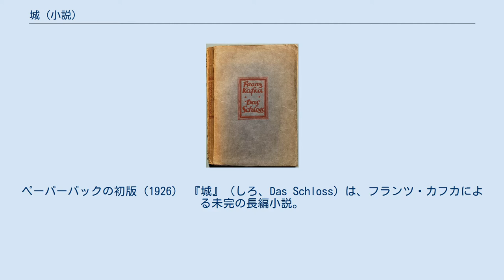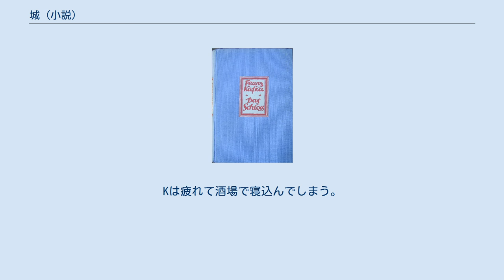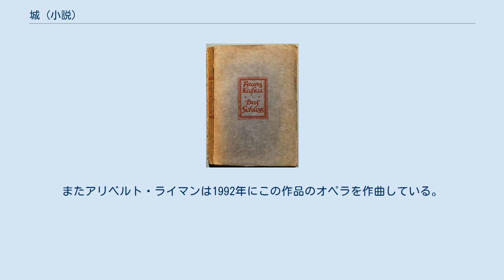城 (小説)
フランツ・カフカの小説
ペーパーバックの初版（1926） 『城』（しろ、Das Schloss）は、フランツ・カフカによる未完の長編小説。
1922年執筆。
とある寒村の城に雇われた測量師Kが、しかしいつまで経っても城の中に入ることができずに翻弄される様子を描いている。
生前は発表されず、死後1926年にマックス・ブロートによって編集・公刊された。
カフカの3つの長編小説『失踪者』『審判』『城』の中では最も成立時期が遅く、また最も長い作品である。
 （1日目）夜遅く、Kは雪深い村の宿屋にたどり着く。
この村はウェストウェスト伯爵の城の所領であり、城の許可がなければ宿泊することはできない。
Kは城に雇われた測量師だと名乗り、宿屋の電話で城に問い合わせると、折返し測量師を雇った旨の返答があった。
Kは宿屋の酒場を借りて一夜を過ごす。
 （2日目）翌朝Kは城を目指して歩いていくが、城へ通じる道を見つけることができない。
百姓家で一休みして宿屋に戻ると、もう日が暮れてしまう。
宿屋の戸口には、その日道端で見かけた2人組の男が立っている。
アルトゥールとイェレミーアスと名乗る2人は、彼の助手であると言う。
助手たちの話によれば、許可がないかぎり城に入れてもらうことはできないらしい。
そこでKは城の執事に電話をかけ、いつそちらに向かえばよいかと聞くと、永久に駄目だという返答がある。
 そこに城からの使者だというバルバナスという男がやって来て、Kに手紙を渡す。
その手紙は城の長官クラムからのもので、それによればKの直接の上官は村長であるという。
Kは、城に連れて行ってもらえるのではないかと期待して、バルナバスと連れ立って宿を出るが、期待に反して彼がたどり着いた先はバルナバスの家であった。
Kはバルナバスの妹オルガに宿屋に連れて行ってもらうが、そこははじめにKが泊まっていた「橋屋」ではなく、城の役人が泊まる「縉紳荘」であった。
 「縉紳荘」にはちょうど城の長官クラムが滞在しているという。
Kはその酒場で給仕をしていたフリーダに一目惚れをする。
彼女はもともと「橋屋」の女中であったが、その後「縉紳荘」の酒場勤めに出世し、今はクラムの愛人でもある。
Kと彼女はカウンターの下で愛し合い、一夜を共にする。
 （3日目）目覚めるともう昼になっており、助手2人がKを迎えに来る。
Kとフリーダ、助手は連れ立って「橋屋」に戻る。
 （4日目）Kは「橋屋」の女将からフリーダに対する責任について詰め寄られる。
その後、Kは助手2人を連れて村長のもとを訪ねるが、村長は現在、測量師を全く必要としていないという。
村長から城の行政機構の仕組みを長々と聞かされ、何の成果もなく宿屋に戻る。
再び女将と話し込むうち昼の時間になる。
Kが2階の部屋に向かうと、小学校教師（Kが到着2日目に道端で会っていた）が待っている。
彼は、測量師として雇うことはできないが、学校の小使いとしてなら雇うことができるという村長の伝言を伝える。
Kは初め拒絶するが、フリーダの提案で小使いの仕事を引き受けることになる。
 フリーダは先に小学校に向かい、Kは再び城を目指そうとする。
「縉紳荘」の前に来たとき、フリーダの後任で酒場の給仕になったペーピーに会う。
Kは「縉紳荘」にクラムがいることを知り、待伏せするがクラムはKを避けて出て行ってしまう。
クラムの秘書であるモームスが尋問しようとするのを断って、Kは「縉紳荘」を出る。
そこへバルナバスがクラムの2通目の手紙を持参するが、Kはその内容に失望する。
暗くなって小学校に着いたKはフリーダ、助手と食事をし、眠りに就いた。
 （5日目）目覚めると、既に子供たちが登校しており、女教師がKに苦情を言う。
Kは助手2人に解雇を言い渡して追い出す。
学校にフリーダを残し、Kはバルナバスの家を訪ねる。
本人は不在で、妹オルガから一家の話を長々と聞かされる。
3年ほど前、末妹のアマーリアが城の役人からすぐ来るよう要求され、拒否したことがあった。
それ以降一家は村人たちから差別を受けるようになり、靴職人の父は仕事を失った。
父は何とか城から赦しを得ようと虚しい努力を続けるが、何の反応もなくとうとう病気になってしまった。
実はKに手紙を届けたことは、バルナバスにとって城で初めての重要な任務だった。
一家にとってKは城とのつながりを強める希望となっていたのである。
 夜になり、元助手のイェレミーアスがKを尋ね...